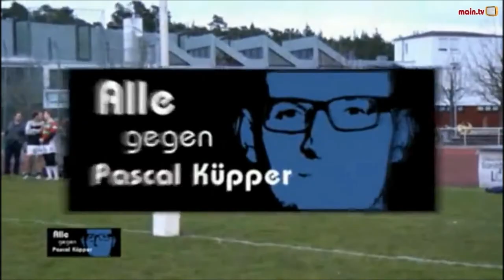RKH - Verein des Monats